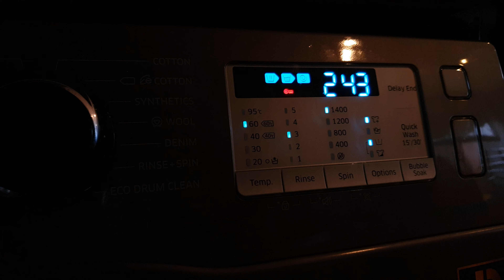Samsung - Cotton 60c prewash ~ Heating